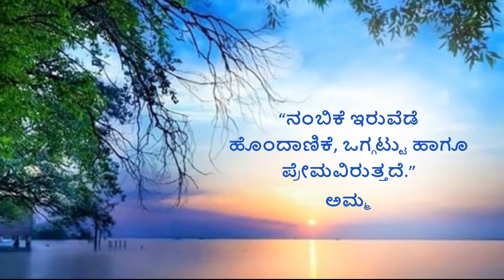1.9.4 Sitting Posture (Kannada) (ಕನ್ನಡ)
In this video, you will learn to identify the wrong postures taken while operating a sewing machine. You will also learn about the right posture to sit while operating a sewing machine.